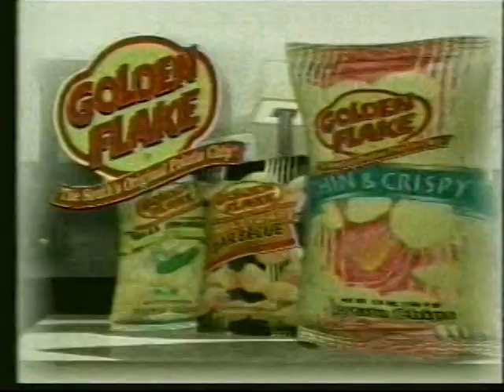The Sarah Patterson Show - 2006 episode 5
** SARAH PATTERSON DOES NOT APPEAR IN THIS EPISODE **
Assistant coach Bryan Raschilla reviews the Alabama Gymnastics home meet against Arkansas on 2/17/06, their second meet of the season. Many Bama routines are shown, including Ashley Miles, Terin Humphrey, Ashley O'Neal, Kaitlin White, Brittany Magee, Cassie Martin and Melanie Banville. Featuring an interview with freshman Cassie Martin. Hosted by Tom Roberts.